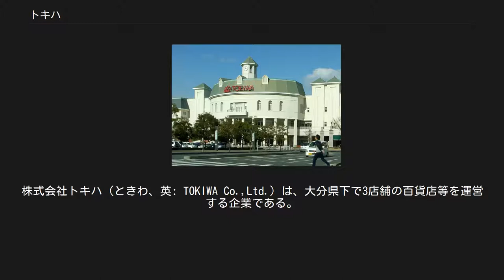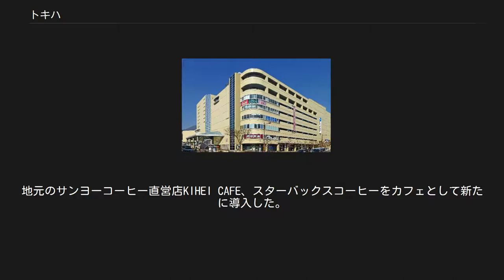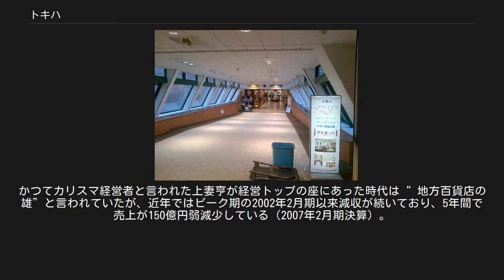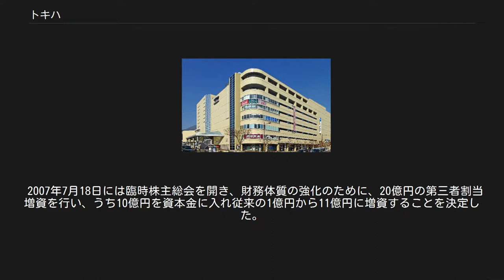トキハ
株式会社トキハ（ときわ、英: TOKIWA Co.,Ltd.）は、大分県下で3店舗の百貨店等を運営する企業である。
社名の「トキハ」は歴史的仮名遣で「ときわ」と読み、常緑樹を意味する「常葉」に由来している。
 トキハは1936年に創業された。
2012年時点で営業されているトキハの店舗は、大分市中心部の本店、別府市中心部の別府店、大分市郊外のわさだ店の3店舗である。
トキハの関連会社であるトキハインダストリーは、大分県内各地に総合スーパーの「トキハインダストリー」、食品スーパーの「アテオ」等のスーパーマーケットを展開している。
 トキハ中興の祖とも言われた上妻亨によって地方百貨店の雄と呼ばれるなどの一時代を築き、ピーク時の2002年2月期には売上高786億1,200万円、子会社のスーパー・トキハインダストリーが03年2月期に売上高463億7,507万円、両社合わせて約1,250億円を計上し、グループ全体の年間売上高は、大分県の小売業の年間商品販売額の約1割弱を占めるなど、大分県を代表する小売業として君臨していた。
 しかし近年は郊外型ショッピングセンターとの競合や車社会化の進展による福岡方面への顧客流出、食品スーパーの競合激化などにより、トキハ単独の年間売上高は約475億円（2013年度2月期）と10年間で311億円・11期連続の減収、トキハインダストリーも同約337億円（2012年2月期）で9年間で126億円・9期連続の減収となり、2社合わせての売上規模は約800億円、10年前との比較で450億円の減収となっているなど、厳しさが目だっている。
 人口50万人以下の都市では珍しいフルライン都市型百貨店が展開可能な売場面積を有する本店と、結婚式場を備えたトキハ会館に加え、郊外にショッピングモールトキハわさだタウンを開発するとともに、その核店舗として地方百貨店では九州初となる本格的な郊外型百貨店わさだ店を開業し話題となった。
 トキハは、熊本県熊本市の古荘本店の関係会社である。
1980年代には、小田急電鉄創業者安藤楢六が大分に縁があることから、小田急電鉄系小田急百貨店と商品券の業務提携を行っていたこともあった。
現在は全日本デパートメントストアーズ開発機構の一員である。
 1985年8月に採用された現在のロゴマークは、垂直、斜め、水平の3つの円を重ねたもので、それぞれの円は大分、顧客、トキハを意味する。
それ以前のロゴマークは、水平にした片仮名の「ト」2つと「キ」とを逆“Z”字になるよう組み合わせ、これを「輪」（ワ=ハ）で囲んだもので、同業のそごうのものに類似していた。
 トキハ本店 トキハ会館 トキハ本店とトキハ会館を結ぶ連絡通路（トキハ会館側から） 詳細は「トキハ本店」を参照 本館だけで42,564m2の売場面積を有する、地方都市では異例の巨大百貨店であり、隣接するトキハ会館（関連会社の株式会社トキハ会館が運営）の1 - 2階にもさらに売場を有している。
トキハ会館の3 - 6階は賃貸テナント（レストラン街など）や結婚式場で、これらを含めた本館とトキハ会館の総延床面積は93,356m2に上り、大分駅前繁華街の集客に貢献している。
しかし、昨今の景気低迷に伴い、巨大な売り場面積に見合う売上高を確保できない“地殻変動”が起きており、2005年末から本店地下1階・地下2階を大改装し、地下1階の食品売場を強化するとともに、書籍、CD、DVDを販売していた地下2階を大分の名産品を取り扱う「街の駅 トキハ」とするなどのてこ入れを図っている。
 別府店開店以前は唯一の店舗であったため特に呼称はなかったが、別府店の開店に伴い「大分店」と呼ばれるようになり、同じ大分市内にわさだ店が開店した後は「本店」と呼ばれるようになった。
 一部のエレベーターにエレベーターガールを配置している（2014年10月時点）。
 本館1階には大分バスのりあいバスプラザ（旧総合案内所）、本館前の中央通り沿いには「中央通り」停留所の1-2番のりばがあって、トキハ本店前は実質的に大分バスのバスターミナルとして機能している。
 トキハ別府店 詳細は「トキハ別府店」を参照 トキハ別府店は別府近鉄百貨店との、熾烈な争奪戦の末、1988年10月、別府市の駅前再開発計画の中核店舗として開業。
トキハ別府店の百貨店棟と、別府市による第三セクター別府商業観光開発公社が運営する「別府ショッピングプラザ コスモピア専門店街」が入居する専門店...